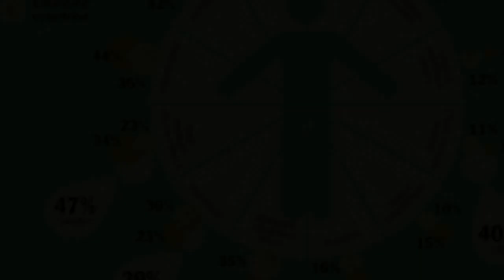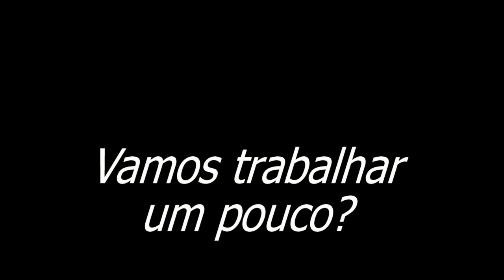Infográficos - SIGA AS INSTRUÇÕES NA DESCRIÇÃO↓↓↓↓ 28/08/2020 - 10h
Ensino Remoto e Produção de Materiais para Atividades Síncronas e Assíncronas

Infográficos - 28/08/2020 - A partir das 10h

O material é autoguiado.

Em caso de dúvidas estou a disposição de forma ONLINE no horário da Oficina (10h-12h).

Conteúdo programático deste encontro:
- Criando sua Conta
- Criando nosso infográfico
- Compartilhando nosso infográfico
- Gerenciando o Infogram
- Copiando o conteúdo

Prof. Anibal Lopes Guedes